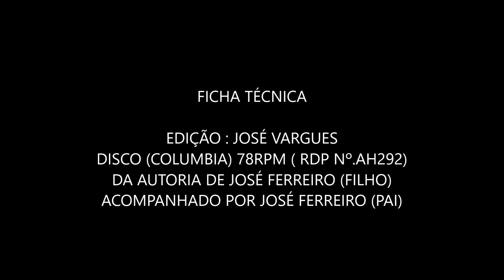ALEGRIAS DO ALGARVE CORRIDINHO,PELOS FERREIROS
DA AUTORIA DE JOSÉ FERREIRO (FILHO), ACOMPANHADO POR JOSÉ FERREIRO (PAI),DO VINIL 78 RPM DIGITALIZADO